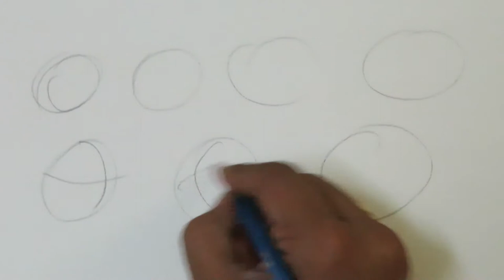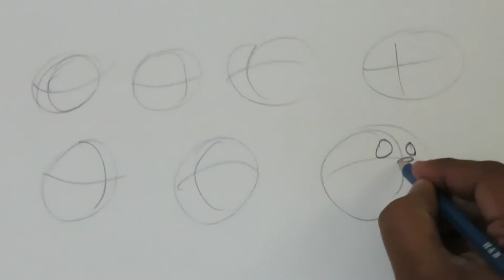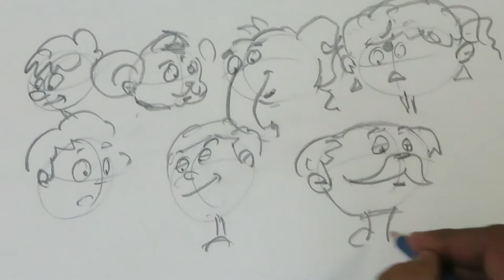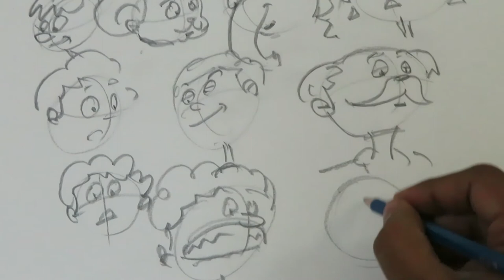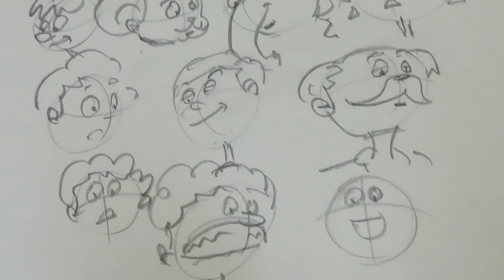How to draw Cartoon Head in Malayalam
This is a Trailer of my film Zygospore, the film is about a life of Fungi.